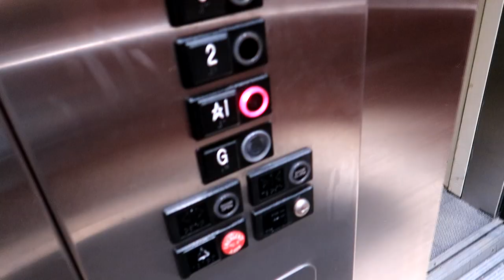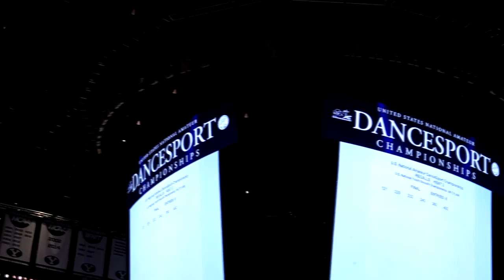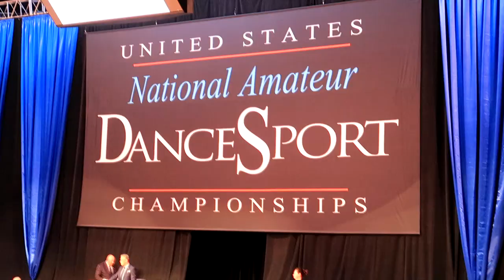DanceSport Ballroom Dance Nationals 2020 *until they were cancelled...*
Enjoy this vlog of my trip to Provo, Utah for the 2020 DanceSport Amateur National Championships which only ran for half the expected days. I got to compete 2/5 of my events, 2 of the missed events being Championship Standard categories:( This entire trip was quite something for sure...and the entire time I had no idea it was going to end up getting cancelled:) Nevertheless, I did get to have my last Latin competition as an end to my Latin career, making it into the 2nd Round (60/90 couples) of Adult Prechamp Latin. I also got to experience the competition atmosphere and dance floor once again, before I compete for the U21 Ballroom Championship title in November.

MY EQUIPMENT
♥ iPhone 8+
♥ Amazon basics tripod
♥ natural lighting!